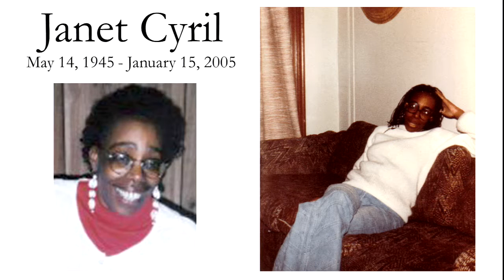Conversations in Black Freedom Studies - Women in the Black Panther Party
Schomburg Education highlighted Women in the Black Panther Party as part of our "Conversations in Black Freedom Studies" series.

Our panelists for this discussion were Robyn Spencer, Ericka Huggins, and Mary Phillips.